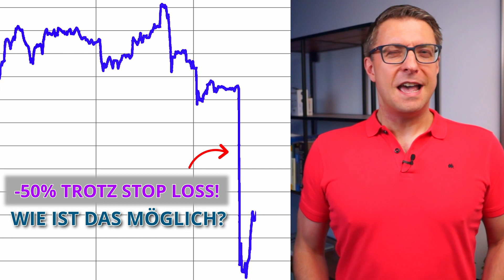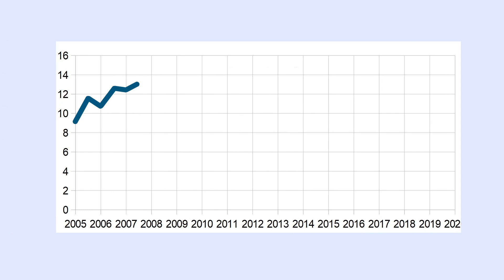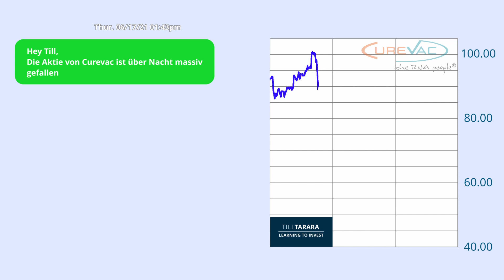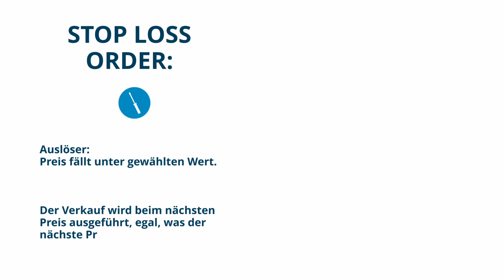-50% Verlust trotz Stopp Loss | Wie Du diesen Fehler vermeidest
Ein Freund von mir ist durch den plötzlichen Einbruch der CureVac-Aktie überrascht worden und hat nach einer AdHoc-Mitteilung mehr als 50% mit seiner Investition verloren. In diesem Video zeige ich Dir, was passiert ist, was falsch gelaufen ist und wie Du diesen Verlust verringern oder sogar verhindern kannst - in dem Du die richtigen Tools benutzt.

0:00 Intro
0:33 Der Kauf - Was zuerst passierte
0:59 Was ist eine Stop Loss Order?
1:39 Die unglückliche Ad-Hoc Mitteilung von CureVac
2:08 Der Absturz - Geld verlieren
2:51 Der Fehler, den Robert gemacht hat
3:12 Ein passenderes Tool - die Stop Limit Order
3:53 Wie er den Verlust hätte vermeiden können
4:10 Wichtiges zum Anwenden und Nutzen der Tools

Titel song: Run Fast von Marscott (großartiger Titel... :-) )

Audiio: Richtig gute Musik & Sounds für Filmemacher mit lebenslangem Zugang für einen unschlagbaren Flatrate Preis:

Das Video enthält Untertitel für hörgeschädigte Menschen (und für nicht-Hörgeschädigte, die meine Stimme nicht leiden können...)

Video und Thumbnail enthalten Bilder mit Copyright der Firma CureVac AG.